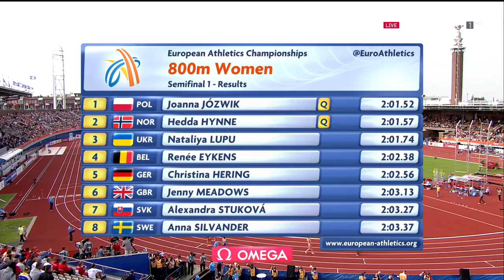224 Women's 800m Semifinal 1 2 3 HD European Athletics Championships Amsterdam 2016